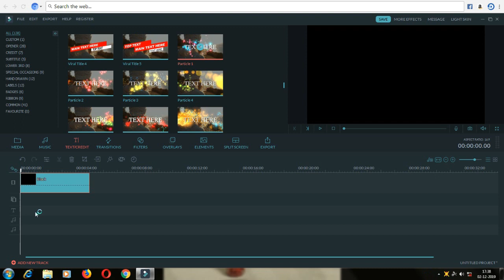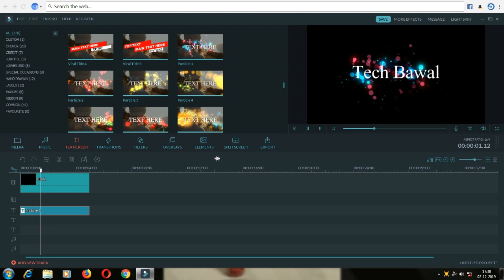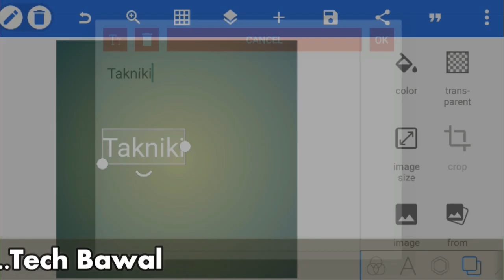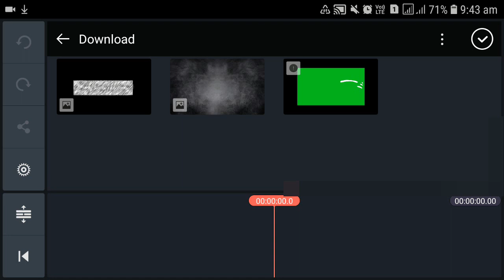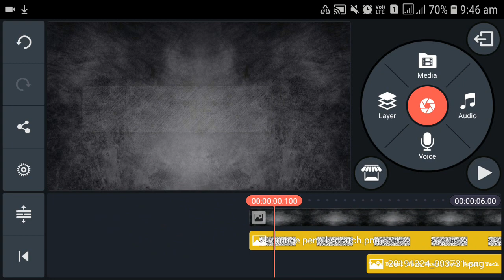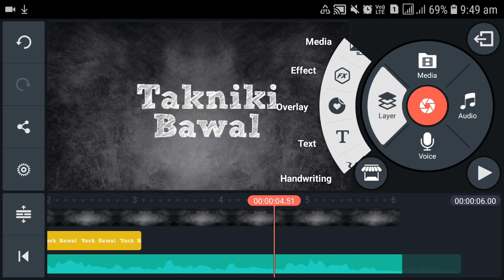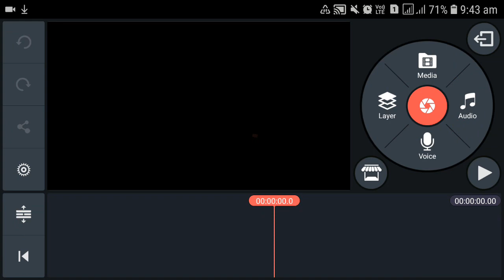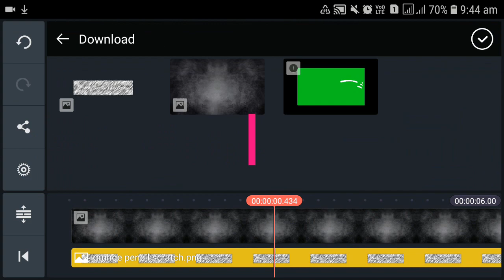TAWHID AFRIDI Brand New Breakdown | Kinemaster Intro | No Text Intro | Tech Bawal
Hello dosto mai hu upka host or zigri dost Saikat or up dakh ra he hai Tech Bawal.

to dosto ajke video me mai upko dikhata hu kaise Tawhid Afridi ki intro remake kara jai with kinemaster.

website link is Af Production.